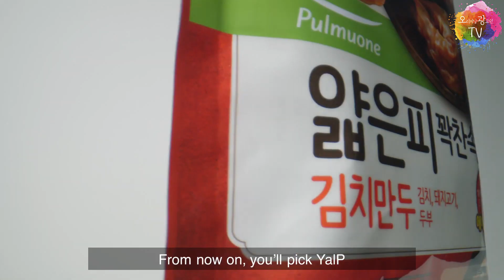[최신광고] 풀무원 얄피만두